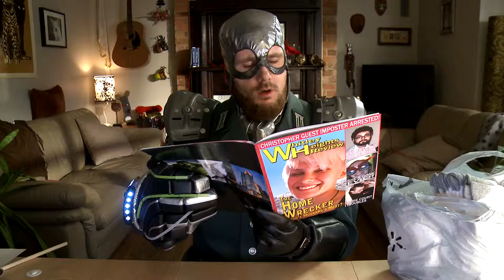Beard Week: Feb 28 to Mar 4 - Tights and Fights: Ashes Web Series Coming Attractions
The first week of March is Beard Week here at Tights and Fights: Ashes!

The Plumber gets "super powers" (not really) and desperate, and meanwhile Major Faultline explains to us how time travel works.